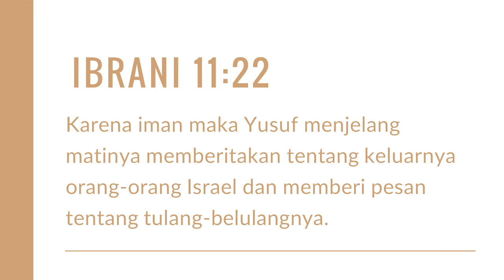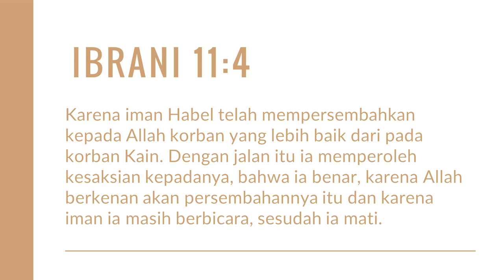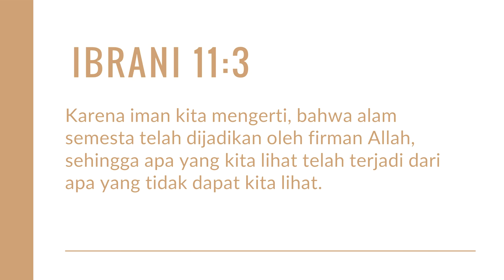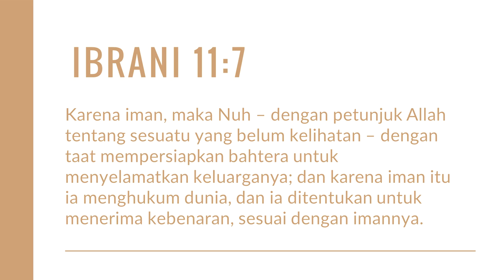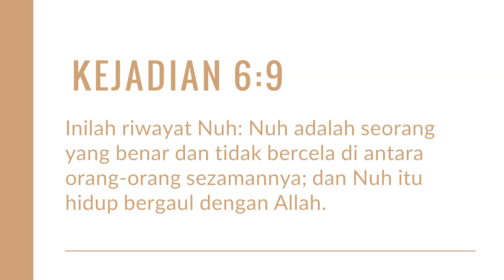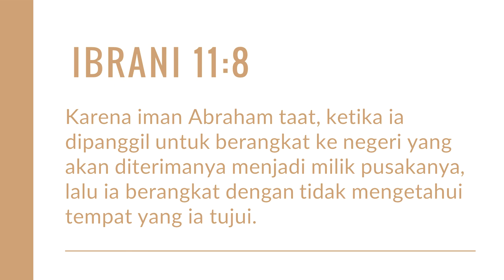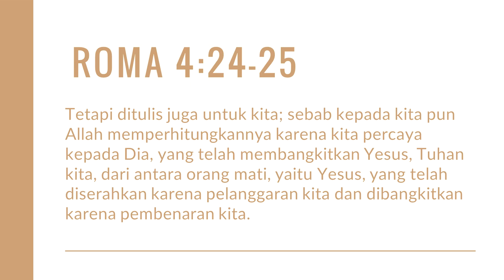GMS MAGELANG - PAHLAWAN IMAN SELANJUTNYA - PDP DAVID FERRYANTO